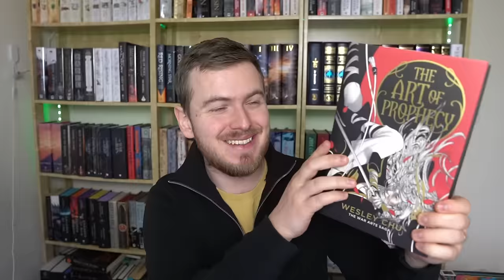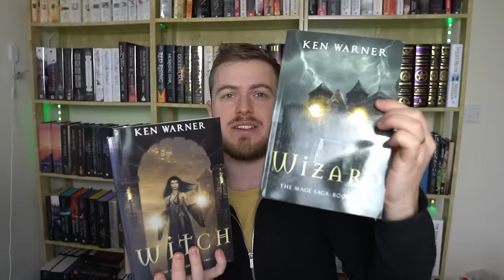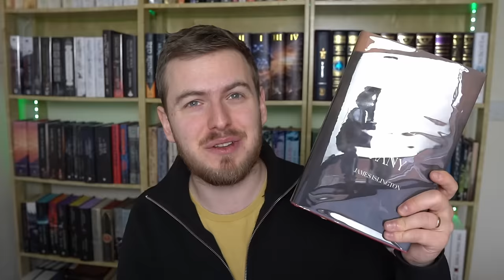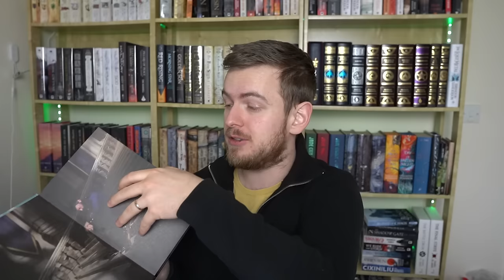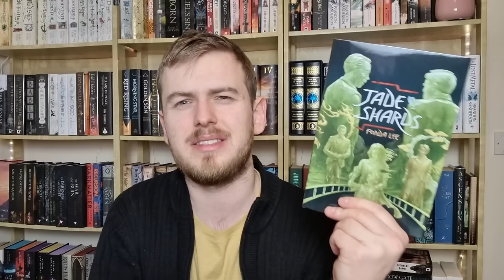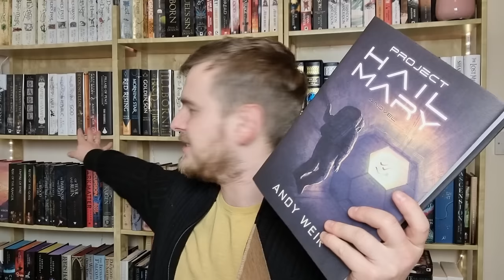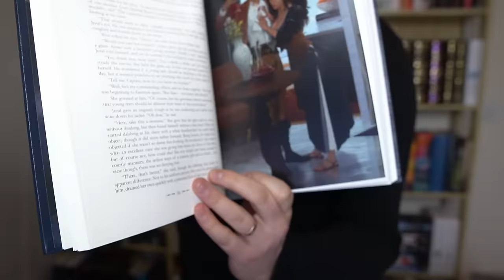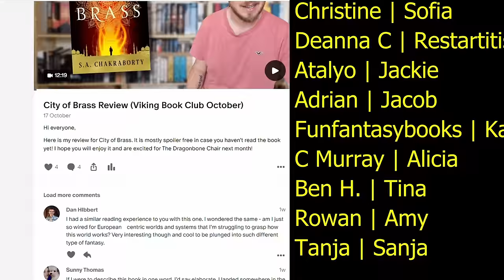HUGE Book Haul | someone sent me something crazy 😨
I received something insane! Let's talk about all the book mail I have recently received!

Join the Viking Clan and get access to the Viking Book Club⚔️

Other links!

0:00 - Intro